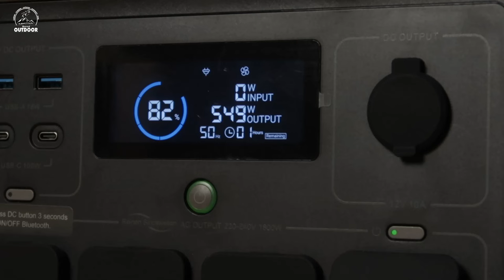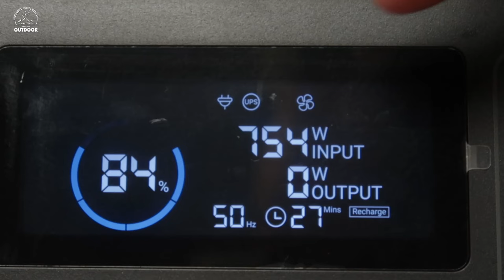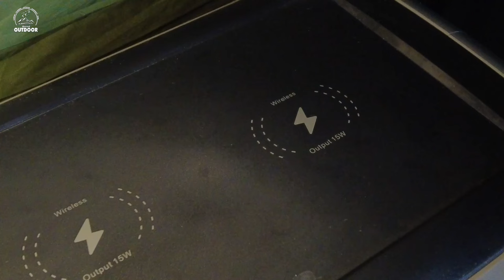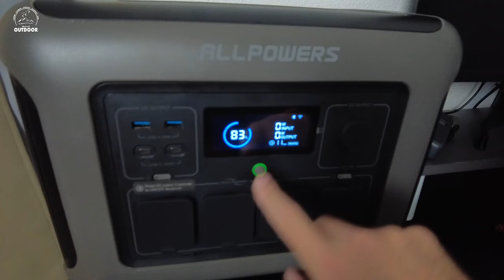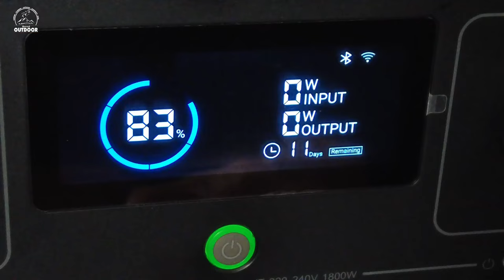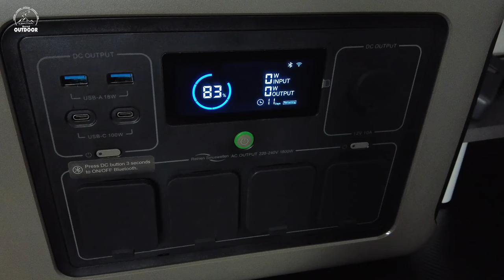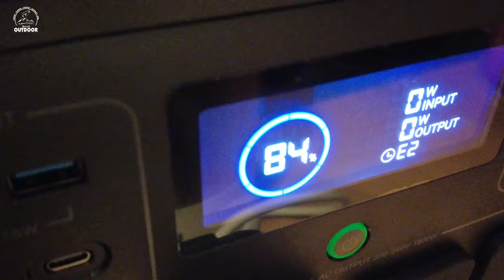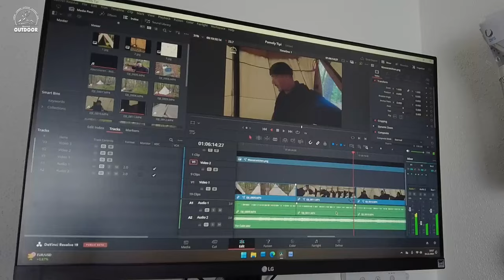Die Powerstation die alles verändert - Unabhängige Energie für Blackout und Notstrom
Was kann die R1500 von Allpowers und was nicht?

⚠️Mein Shop

RUCKSÄCKE & PACKBEUTEL
Osprey Rook 65
Packtasche groß

TARP UND AUFBAU:
3x3 Günstig
2x3 Leicht
3x3 Leicht

SCHLAFEN & SITZEN
BW Isomatte